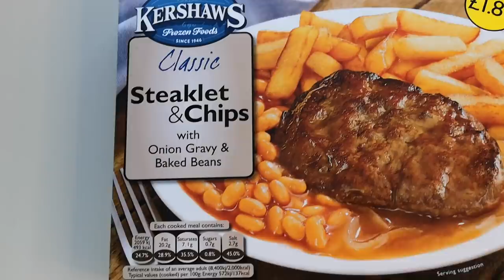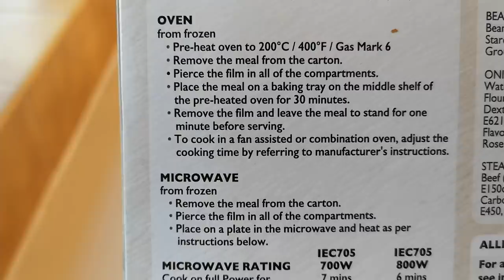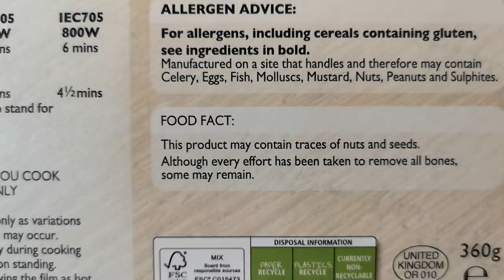Kershaws Steaklet & Chips | B&M | Food Review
Kershaws meal. B&M. Food Review.